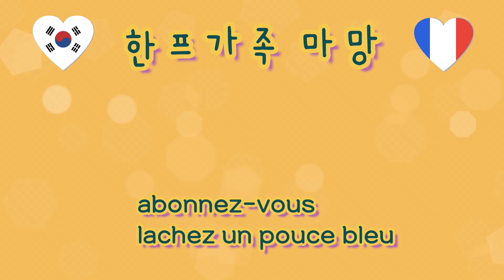[ENG_Cafe Vlog] 특별할 것 없는 오전 오픈 카페 알바영상 ☺️ | 카페브이로그 | 오픈카페알바 | 투썸알바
안녕하세요 ☺️
봄 🌸 인데 날씨가 따뜻했다 추웠다하네요🥲
저는 꽃가루 알러지와 둘째 마농이의
이유없는 열로 편집이 오래 걸렸어요!! 늦게 와서 죄송합니다 😭

그리고 카페는 개인 사정으로 인해 그만뒀어요😢
마지막에는 인수인계와 정신이 없어서 영상을 거의 못 찍어서 다음 영상이 카페 마지막 영상이 될 것 같아요..

일상 육아 브이로그는 계속 업로드 예정이예요!!
일상브이로그에서 만나요~ 💕

Hello ☺️
It's spring 🌸, the weather is warm some days and cold some others🥲
My second daughter caught a cold this week... Sorry for coming late 😭

Due to personal circumstances I had to quit my job at the cafe😢
Since I had to teach the new part time worker I couldn't take video recently. So I think the next video will be the last cafe vlog...

Daily parenting Vlog will be uploaded continuously!! See you there~ 💕